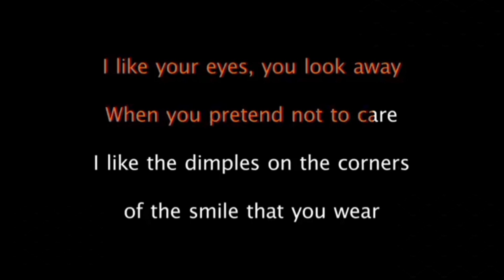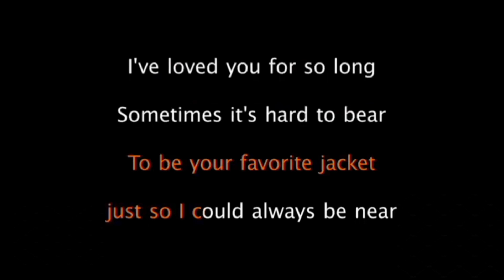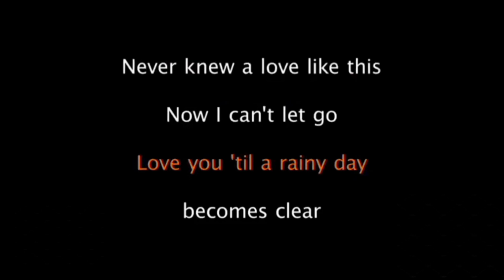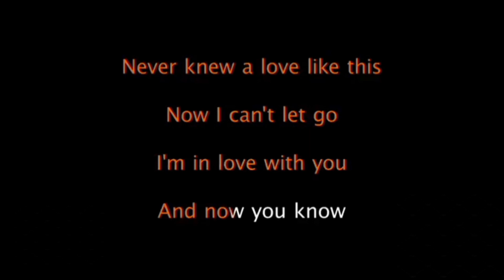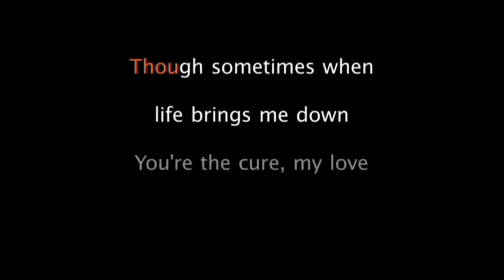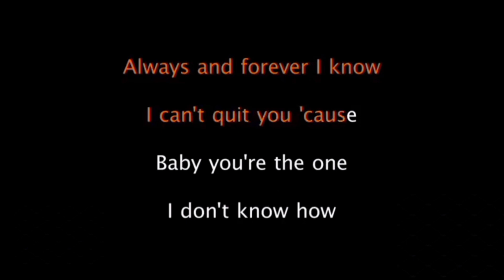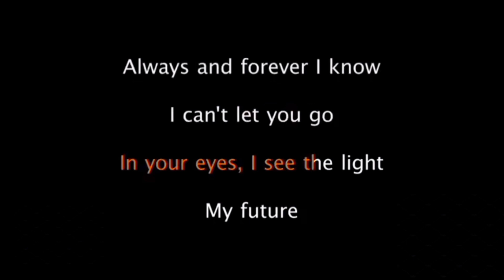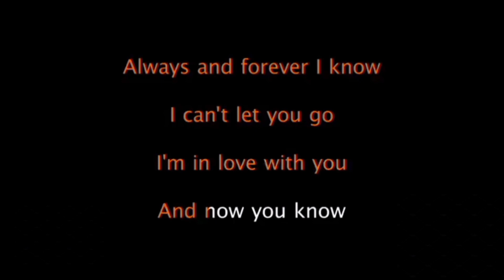I Like You So Much,You'll Know It Cover(Ysabelle Cuevas) | A Love So Beautiful OST | Ukulele Cover🎤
Hello everyone !!! Hope all of you are doing good.

Here again I've come up with a cover song of the very beautiful song "I Like You So Much,You'll Know It" originally sang by Ysabelle Cuevas.Do share your love by liking,sharing & commenting.

Cover Song Credit :
Singer : Prasanna Rai
Ukulelist : Prasanna Rai

Original Song Credit :
Singer : Ysabelle Cuevas